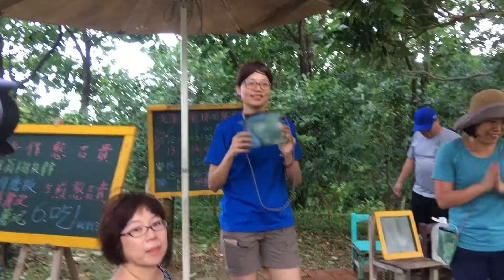雞母嶺蕭家水梯田